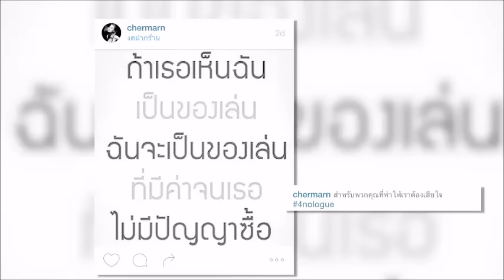“แพทตี้” ไม่รู้เกิดปัญหาในคอนเสิร์ต GTH